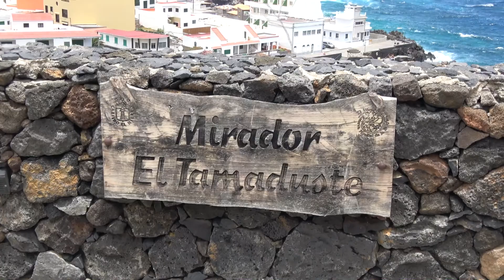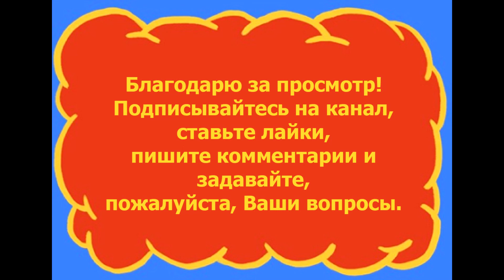Места для купания на острове Эль Йерро: Тамадусте - 03.06.2018